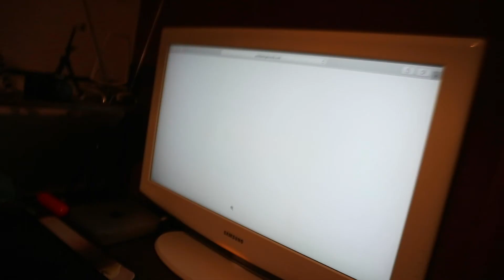try not to sing along / so hard